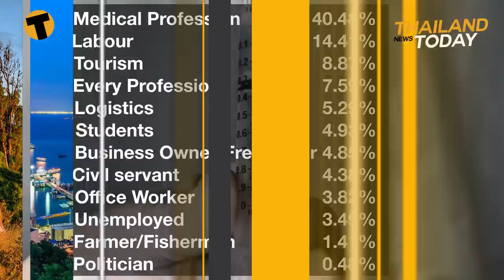Thailand News Today | Thais say 'who goes first' with Covid shots | February 22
On today’s Thailand News Today….. Thais explain who THEY want to get the first Covid shots, more Buddhist monks behaving badly and the fallout from the Burmese military coup. But first… this travelling along Asoke Montri Road today. More headlights and mirrors that a broadway star. Either trying to get a part in the next Mad Max film or perhaps really bad eyesight… Anyway, on with today’s main news stories

A survey carried out by the National Institute of Development Administration shows that most people believe politicians should be at the back of the queue for the Covid-19 vaccine. The Public Health Minister Anutin Charnvirakul has confirmed Thailand will receive its first vaccine

Police in the eastern province of Chon Buri have arrested 4 Buddhist monks accused of taking drugs at a local temple. The 4 have also been defrocked, with the abbot of the temple ordering them to leave the monkhood. The arrests occurred over the weekend after the abbot alerted police to reports of drug-taking at a temple in the sub-district of Nong Kangkok.

A Thai celebrity has been sentenced to jail for charges relating to his birthday party last month that became a notorious Covid-19 cluster. The South Bangkok District Court sentenced Techin Ploypetch, known as DJ Matoom, to 2 months in jail with a fine of 20,000 baht for violating the Emergency Decree which banned social gatherings to prevent the spread of the coronavirus. The DJ pled guilty and the court cut his sentence in half to a month in jail and a 10,000 baht fine. The court also suspended his sentence for a year.

As a fallout from the latest Burmese military coup… now 3 weeks old… The “True News” social media page operated by the Burmese military has been shut down by Facebook, with the tech giant accusing it of inciting violence. The page was shut down yesterday as the authorities in Myanmar ramp up the violent response to citizens protesting the forced removal of leader Aung San Suu Kyi. The authorities continue to crack down on those protesting the coup and calling for the military to surrender its power.

In other Myanmar related news… border police have increased patrols in the northern province of Chiang Rai amid concerns that Burmese protesters may try to cross into the Mae Sai district. This follows a military crackdown in the Burmese border town of Tachilek as the army tries to quell anti-coup rallies.
Thailand’s Immigration Bureau says the authorities in Mae Sai continue to monitor the situation in Tachilek. Recently, thousands have rallied in the town of Myawaddy, on the border of the Mae Sot district in the Thai province of Tak, while another protest was held in Tachilek. The Tachilek protest led to the border between Thailand and Myanmar being shut for 2 hours. More protests are underway today.